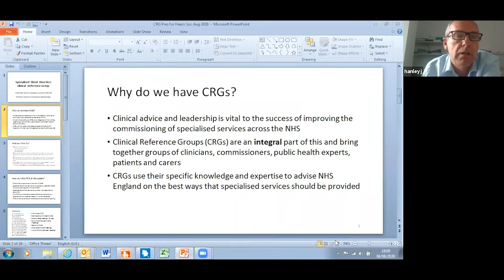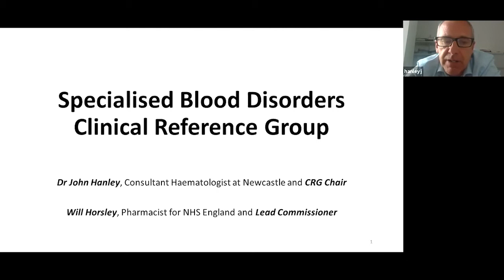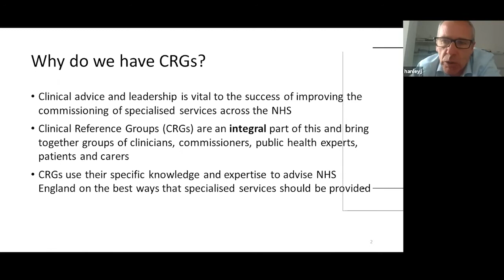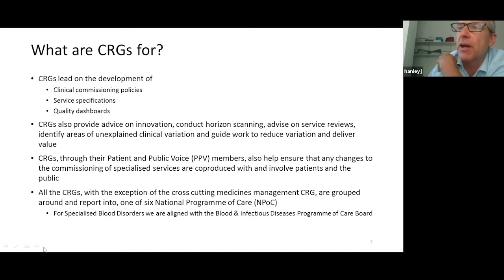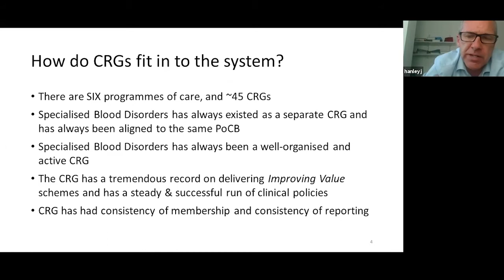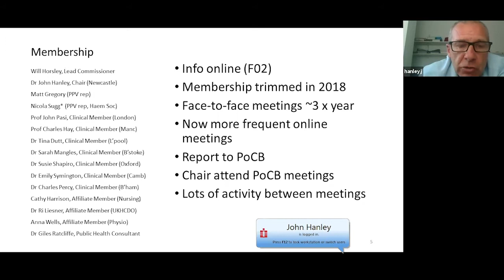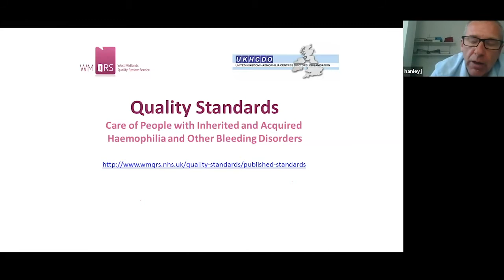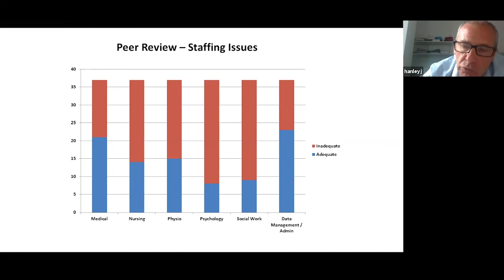Your CRG what is it and how does it impact me?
Introducing you to members of the Specialised Blood Disorders Clinical Reference Group (CRG) to find out about their work – and its impact on your lives.